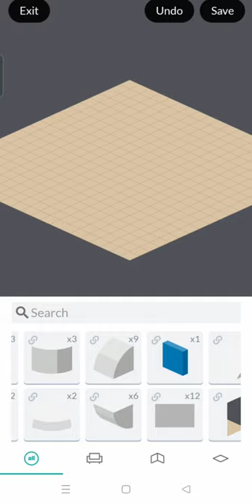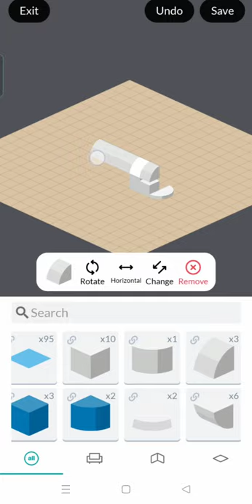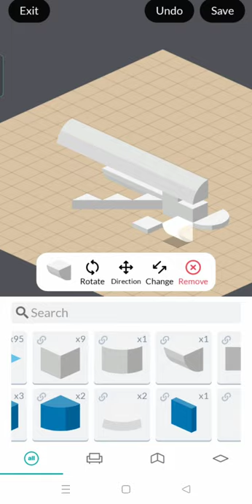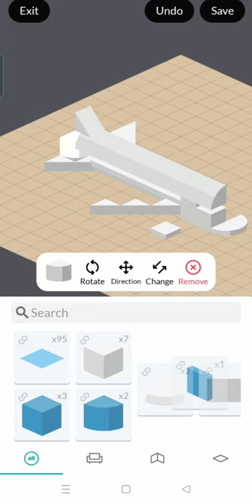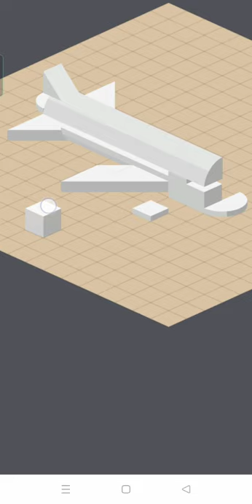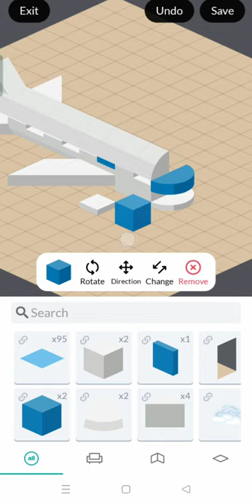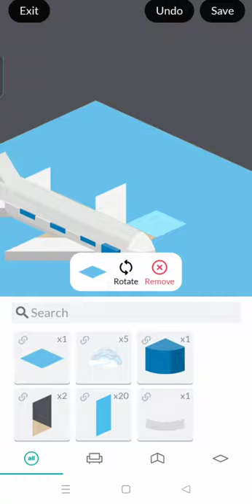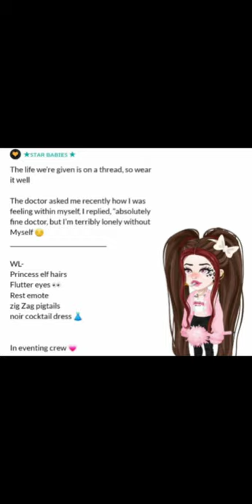Highrise Virtual World | How to Build an Airplane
Learn How to Build an Airplane
Shoutout at the end of the video.

sub_confirmation=1